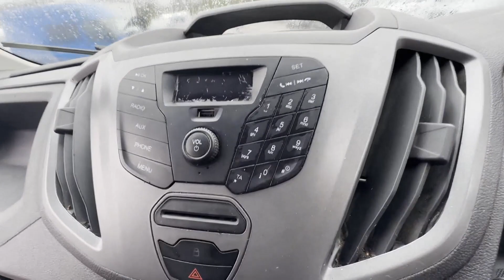LL16WXH - 2016 FORD TRANSIT 350 L3 DIESEL RWD 2.2 TDCi 100ps H2 Van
Model: 2016 FORD TRANSIT 350 L3 DIESEL RWD 2.2 TDCI 100PS H2 VAN
Body: Green - Panel Van
Mileage: 127625
MOT: 5th June 2024
Engine: 2198cc 2.2 100PS TDCI-A
Transmission: 6 Speed Manual - RWD
Features: 2 Former Keepers, A/C, Reversing Camera, Electric Windows
EU Status: Euro 5
HPI: Clear